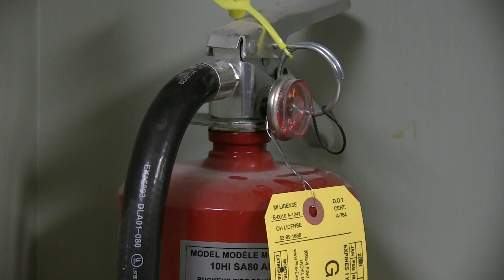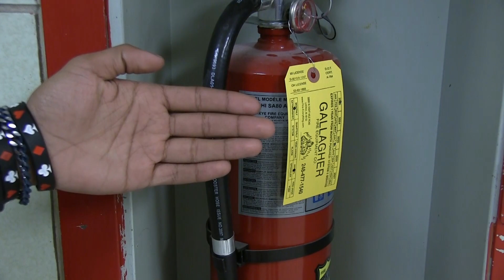tahsin malik shakib parts video